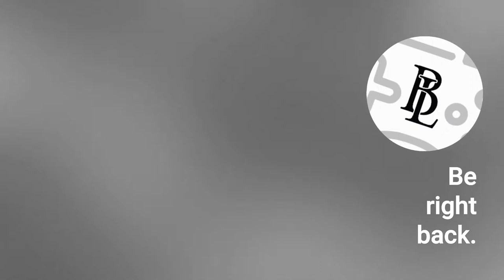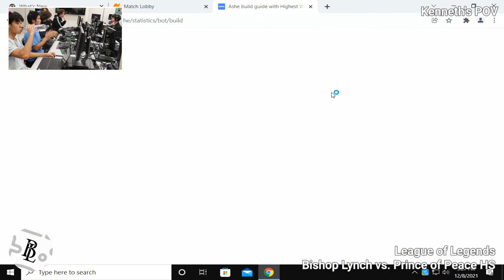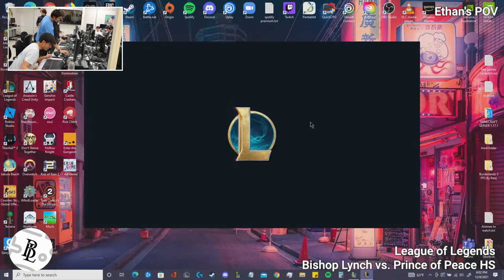League of Legends - Bishop Lynch vs Prince of Peace Catholic School (Dec 8)